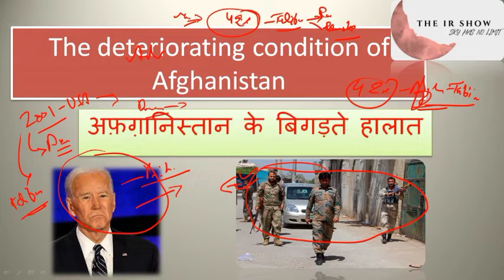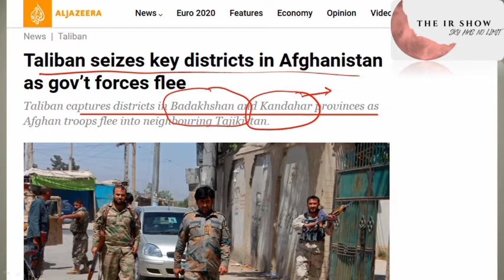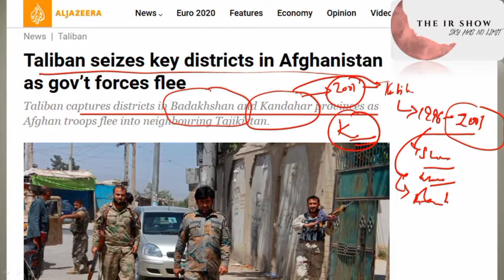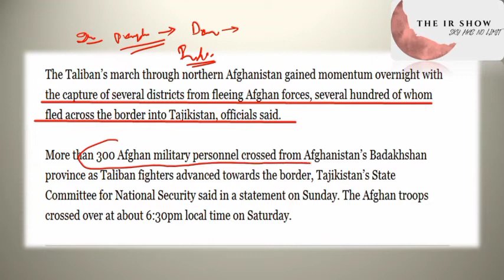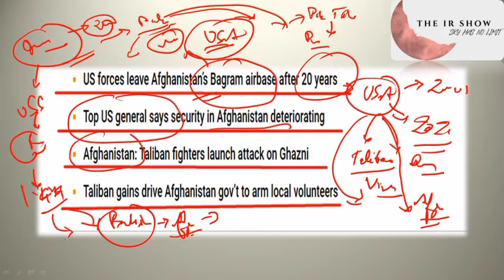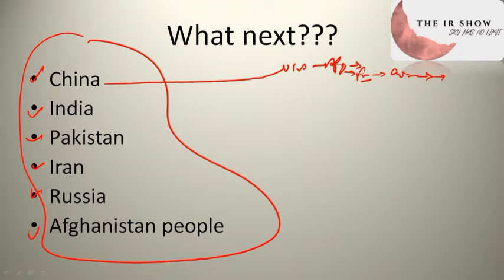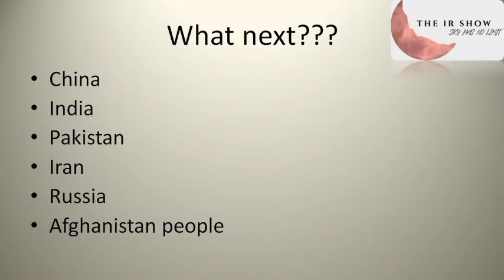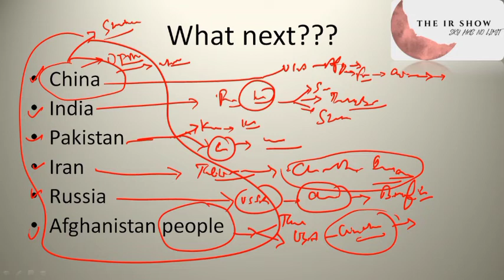The deteriorating condition of Afghanistan अफ़ग़ानिस्तान के बिगड़ते हालात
present condition of Afghanistan and possibility of extreme civil war.
future of Afghanistan's people.